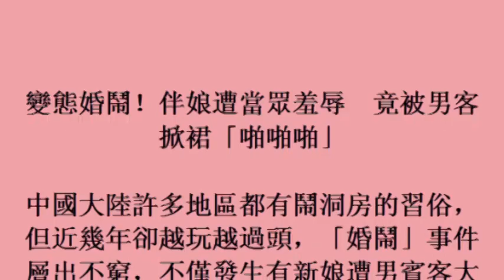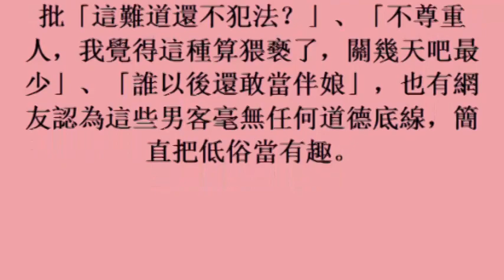變態婚鬧！伴娘遭當眾羞辱 竟被男客掀裙「啪啪啪